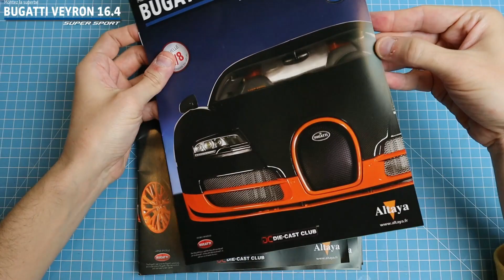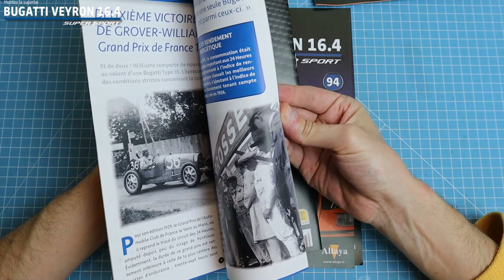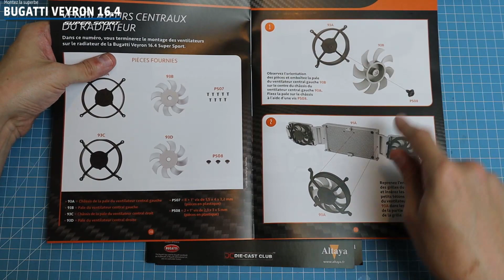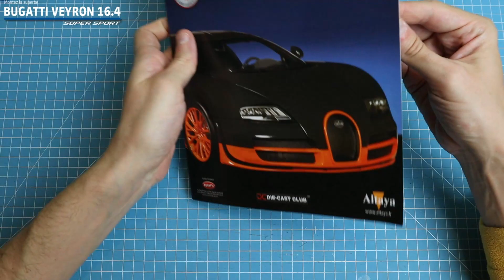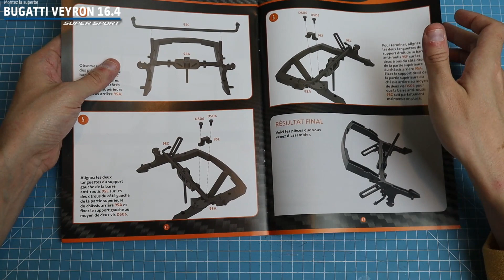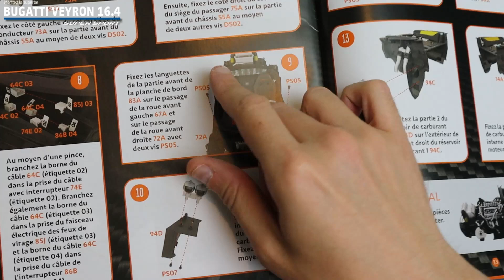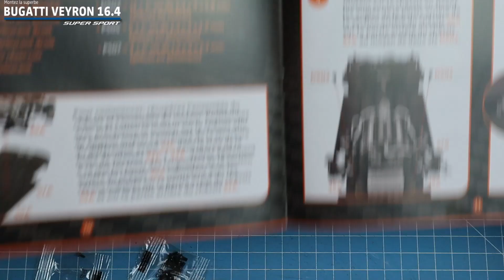MONTEZ LA SUPERBE BUGATTI VEYRON 16.4 SUPER SPORT @SpotTVAltaya N°90/95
Découvrons ensemble cette toute nouvelle collection inédite Altaya « montez la superbe Bugatti Veyron 16.4 super sport build up » à l'échelle 1/8

un modèle d'un luxe absolue sous licence officielle Bugatti désormais disponible chez vous !

Au programme de ces 6 nouveaux numéros:
90: Ventilateurs du radiateur
91: Grilles du radiateur
92: Grille centrale du radiateur
93:  Ventilateurs centraux du radiateur
94: Réservoir de carburant
95: Partie supérieure du châssis arrière

Tu souhaites partager tes photos de montages maquettes 1/8e ou miniatures 1/43, 1/24 ? Viens me rejoindre sur le groupe Facebook Mario13
le groupe Facebook spécial Montez la superbe Bugatti Veyron 16.4 super sport:
le groupe Facebook l'univers des 1/8